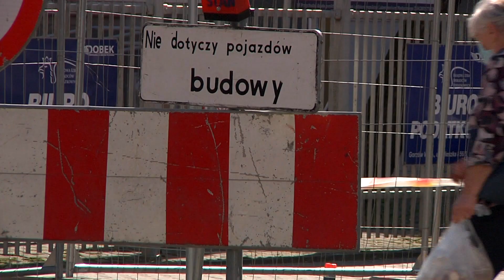Gorzów w gronie liderów inwestycji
Do tej pory Gorzów nie miał szczęścia w rankingach. Zazwyczaj plasował się na szarym końcu w różnego rodzaju klasyfikacjach. Zła passa została jednak przerwana. W najnowszych zestawieniu opublikowanym przez pismo samorządowe Wspólnota, miasto odnotowało bowiem znaczny skok.